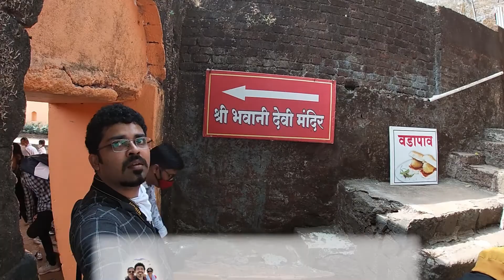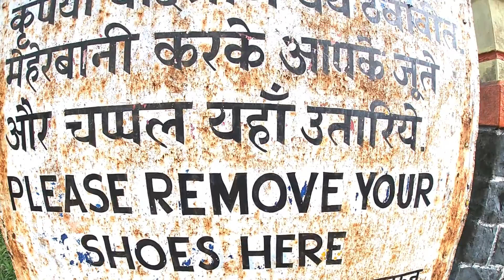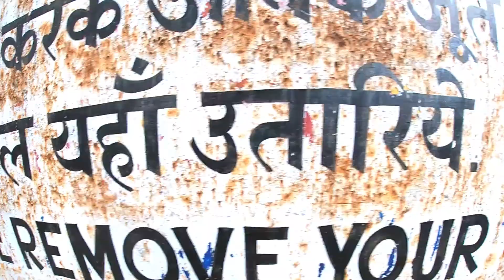Pratapgad Fort | Chatrapati Shivaji Maharaj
What's going on guys! Welcome to yogiventurous

Here's a vlog from my visit to Pratapgad Fort. It's a late post though. Had visited in 2020. Amazing fort built by Chatrapati Shivaji Maharaj in 1656.

I started a journey in 2019, I call it my F.A.T journey haha.

F - Food
A - Adventure
T - Travel

Support me in this journey where I'll share vlogs and bring you the F.A.T experiences right on your multimedia devices.

Invite your friends and family to join me in my journey.

Audio Title : Chatrapati Shivaji Maharaj No Copyright Song